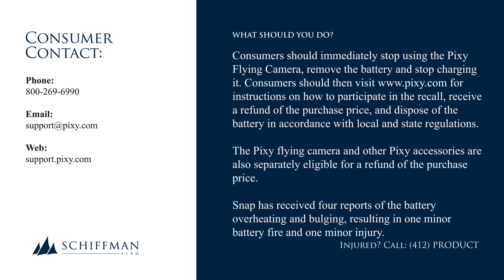Pixy Flying Camera Battery Recall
This recall involves the rechargeable lithium-ion battery sold with the pocket-sized Pixy Flying Camera.

The battery was sold separately and paired with the Pixy, which takes pictures and videos and measures about five inches long by four inches wide.

The Pixy and battery are both yellow in color. The battery measures about three inches long and half of an inch wide.

Snap has received four reports of the battery overheating and bulging, resulting in one minor battery fire and one minor injury.

Consumers should immediately stop using the Pixy Flying Camera, remove the battery and stop charging it. for instructions on how to participate in the recall, receive a refund of the purchase price, and dispose of the battery in accordance with local and state regulations.

The Pixy flying camera and other Pixy accessories are also separately eligible for a refund of the purchase price.